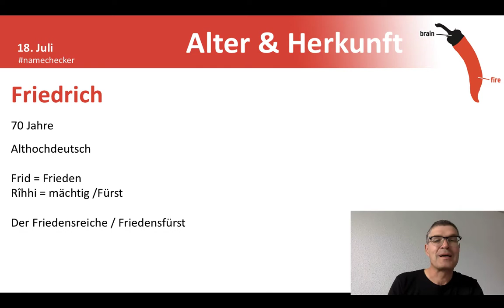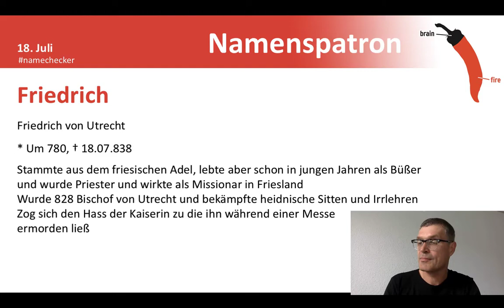Namenstag Friedrich, Fred, Frederik, Fredy, Fritz....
Herzlichen Glückwunsch Friedrich, Fred, Frederic, Frederik, Fredi, Fredy, Friedemann, Frieder, Fritz, Rico und Friedrich Wilhelm zum Namenstag am 18. Juli!

Der Name Friedrich setzt sich aus den althochdeutschen Wörtern ‚frid‘ („Frieden“) und ‚rîhhi‘ („mächtig“ bzw. „Fürst“) zusammen. Daher bedeutet der Name so viel wie „der Friedensreiche“ oder „Friedensfürst“. Im 18. und 19. Jahrhundert handelte es sich in Deutschland um einen der beliebtesten Vornamen überhaupt, sicher auch in Anlehnung an die preußischen Könige.

Friedrich von Utrecht
Friedrich von Utrecht (* um 780 in Friesland, † 18. Juli 838 in Utrecht) war ein Märtyrer. Er stammte aus friesischem Adel, lebte schon in jungen Jahren als Büßer und wurde Priester. Er wirkte als Missionar in Friesland, wurde 828 Bischof von Utrecht und bekämpfte heidnische Sitten und Irrlehren. Seine erklärte Ablehnung der Heirat von Kaiser Ludwig dem Frommen mit Judith und seine Parteinahme für die Kaisersöhne zogen ihm den Hass der Kaiserin zu. Auf ihre Veranlassung hin wurde Friedrich während einer Messe ermordet.